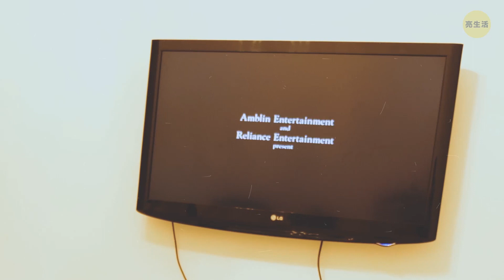我失去了主人，但並沒有對人性感到失望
嗨，大家好！還記得查理的故事嗎？他被主人丟下，因而遇到了流浪狗洛基和奧斯卡。他們一起在街上生活，直到查理幸運的碰到新主人。那麼今天，你將會聽到洛基的故事。

其實他並非一直都是流浪狗的。他也曾經有過主人。一對年輕夫妻，把當時還是小狗的洛基從寵物店買回去。剛開始的一年什麼都很好 – 他們常陪洛基玩，還給他好多零食和玩具！但情況很快大不如前。莎拉和丹不再那麼注意他了。洛基永遠忘不了，他們把那些箱子裝進大卡車，然後就直接開走的那一天。

 時間軸:

最好的老婆婆 0:58

洛基是如何淪落街頭的 3:12

當洛基遇上奧斯卡和查理 4:22

“這一天終於來了。我們完蛋了！“ 5:58

洛基和奧斯卡的新任務 6:29

摘要:

- 我跑過去找她，被摸了摸頭。 另外我也希望她能打開我家的門讓我進去。

- 剛開始我不確定該不該離開，我不想讓莎拉和丹回來的時侯擔心我。但是我也好餓，所以我就跟著這位好心的女士走了。

- 艾琳婆婆是所有狗狗心目中最棒的人類了，和她在一起就像在自己家一樣，我們總是形影不離！

- 如果天氣很好，她會帶我去狗狗公園，解開牽繩讓我跑來跑去！我可以在那裡花好幾個小時和其他狗狗一起玩喔，還可以聞聞樹啦，和黛西打情罵俏一下呢。

- 但是有一次，她沒有醒過來。有人從一輛大大的白色貨車下來，把我心愛的艾琳帶走了。我知道發生了什麼事 - 我能感覺得到.

- 幾天後，艾琳的女兒凱倫及她的丈夫山姆也來了。他們經常過來，有時也會和陌生人一起。後來有一天，他們兩個過來時，凱倫卻對我還滿好的！她說，“來吧孩子，想去狗狗公園嗎？”

- 不久之後我就遇到了奧斯卡。我們一拍即合，會去餐廳後面及不同的小巷子裡尋找食物，而我們就是在一個常常會去的地方遇到查理的。

- 不過也有很壞心的人，但也許他們只是害怕，擔心我們是有危險的或生病的流浪狗吧。

- 兩週前，有人進到這條小巷子。我們無處可跑，所以試著藏到紙箱下面。

- 但原來他們是好人！他們在街上尋找像我們一樣被家人拋棄的狗狗，把我們帶到一個收容所，給我們食物，還教我們一些很酷的技巧耶！

- 我很快就明白，這些訓練是為了要讓我們成為治療犬。但不是每隻狗狗都能通過訓練來為人類服務的，必須要有合適的個性才行。

- 沒錯，人類可以很殘酷 - 我太清楚了。但他們也可以很和藹可親。不管我曾經歷過什麼事，依舊深信不疑！

123 GO! Chinese